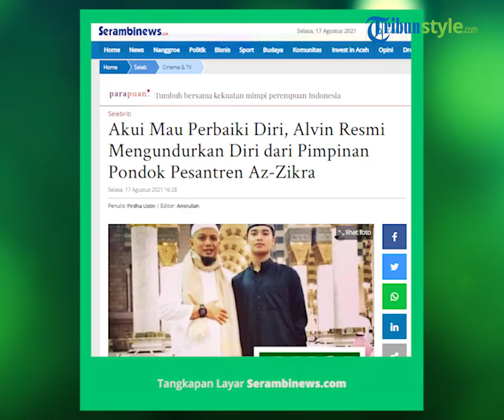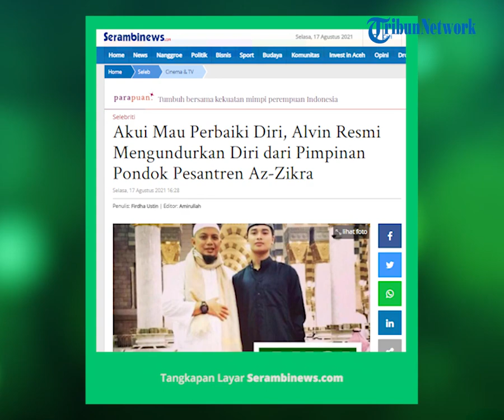Alvin Faiz Mengundurkan Diri dari Pimpinan Pesantren Azzikra, Tulis Pesan Ini untuk Mantan Istri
TRIBUN-VIDEO.COM - Pernikahan Alvin Faiz dengan Henny Rahman menuai kontroversi.

Terlebih Alvin Faiz baru dua bulan menyandang status duda.

Banyaknya polemik dibalik pernikahan Alvin dengan Henny ini membuatnya mengambil keputusan yang amat berat.

Mantan suami Larissa Chou ini mengumumkan pengunduran dirinya dari pesantren.

Kabar tersebut dibagikan Alvin Faiz melalui unggahan akun Instagram pribadinya @alvin_411 Selasa (17/8/2021).

Alvin mengunggah potret dirinya yang tengah menggendong sang buah hati.

Ia tampak membelakangi kamera, sementara putranya, Muhammad Yusuf Alvin Ramadhan merangkul bahu sang ayah.

Pada keterangan foto, Alvin menuliskan pesan haru untuk Larissa dan Yusuf.

Alvin meminta maaf jika selama berumah tangga belum bisa menjadi suami sekaligus ayah yang baik.

"Terakhir, tulisan ini khusus ditujukan untuk Larissa ibunya yusuf dan anakku sayang Yusuf Alvin Ramadhan

Alvin minta maaf jika banyak salah selama 5 tahun ini belum bisa menjadi ayah yang baik,

banyak kekhilafan, Alvin juga manusia biasa yang masih perlu banyak belajar dan memperbaiki diri," tulis Alvin.

Pria kelahiran 4 Februari 1999 itu menulis jika semua yang telah terjadi adalah takdir dari Allah SWT.

Putra sulung Ustaz Arifin Ilham itu percaya jika dibalik kejadian ini pasti ada hikmah yang bisa dipetik.

Alvin kembali meminta maaf jika ada kata dan perbuatan yang kurang berkenan bagi Larissa dan keluarganya.

"Apapun yang sudah kita lalui bersama mungkin ini sudah jalannya dari Allah dan insyaAllah semua ada hikmahnya.

Alvin juga mewakili keluarga minta maaf jika ada perkataan yang tidak berkenan selama 2 bulan ini terhadap larissa dan keluarga.

Alvin juga ingin menegaskan banyak fitnah di luaran sana yang tertuju kepada Larissa ibunya yusuf, Alvin tegaskan bahwa fitnah tersebut tidak benar," lanjut Alvin.

Lebih lanjut, Alvin berharap jika hubungannya dengan Larissa bisa tetap terjaga demi Yusuf.

Ia berharap Yusuf bisa menjadi sosok yang bermanfaat di masa depannya.

"Alvin harap hubungan kita tetap terjaga demi yusuf,

insyaAllah yusuf tumbuh menjadi anak yang soleh, bermanfaat untuk agama dan negara, aamiin," papar Alvin.

Dengan berat hati, Alvin mengumumkan pengunduran dirinya dari yayasan majelis Azzikra.

Keputusan ini merupakan hasil kesepakatan dengan di forum rapat dengan para ulama dan dewan syariah yayasan.

"Juga Alvin ingin menyampaikan bahwa Alvin mengundurkan diri dulu dari pesantren dan yayasan majelis Azzikra.

Hal ini sudah Alvin sampaikan di forum rapat dengan para ulama dan dewan syariah kemarin, sekarang Alvin sampaikan di publik," lanjutnya.

Di akhir tulisannya, Alvin menyampaikan keinginannya untuk memperbaiki diri.

Kakak dari Muhammad Amer Azzikra ini meminta doa agar bisa meneruskan perjuangan mendiang ayahnya.

"Fokus Alvin sekarang ingin memperbaiki diri kembali,

untuk menjadi pribadi yang lebih baik kedepannya sehingga bisa meneruskan apa yang almarhum Abi arifin perjuangkan, aamiin.

Mohon doa ya sahabat semua," tutup Alvin.

Seperti diwartakan sebelumnya, Alvin Faiz menikah dengan Henny Rahman pada Sabtu (15/8/2021).

Kabar pernikahan Alvin dengan Henny membuat geger publik.

Pasalnya, Henny merupakan mantan istri dari teman dekatnya, Zikri Daulay.

Berbagai spekulasi muncul, hingga membuat kedua belah pihak memberikan klarifikasinya.

Zikri Daulay dengan tegas menyebut jika Alvin bukanlah orang ketiga dalam rumah tangganya dengan Henny.

Alvin dan Henny mengaku baru berkenalan sejak awal Juni lalu.

Sementara itu pernikahan Zikri dengan Henny sudah kandas sejak Maret 2021.

(Tribunnews.com/ Dipta)

Artikel ini telah tayang di Tribunnews.com dengan judul Alvin Faiz Umumkan Pengunduran Dirinya dari Pesantren dan Yayasan Majelis Azzikra,
Penulis: Bunga Pradipta Pertiwi
Editor: Miftah